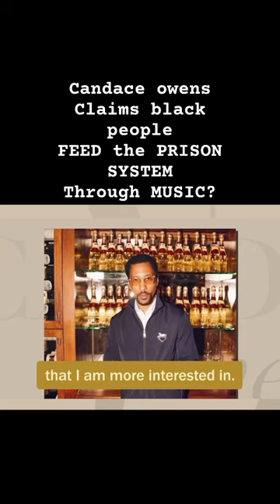Candace Owens claims SEXXY RED is toxic for the black community ?